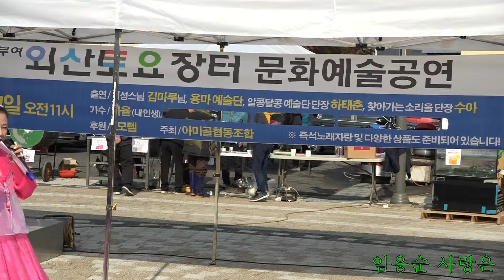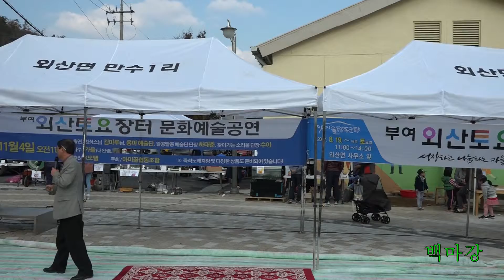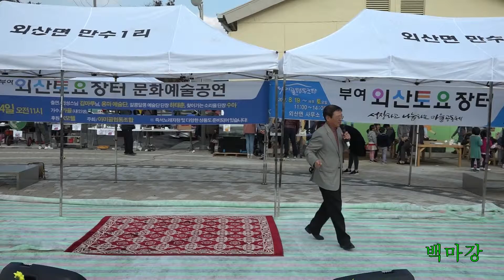2017충남 부여군 외산면 만수1리 문화 예술공연 토요장터 노래자랑